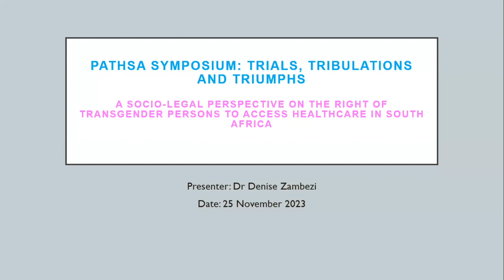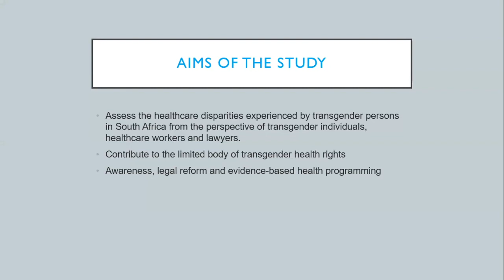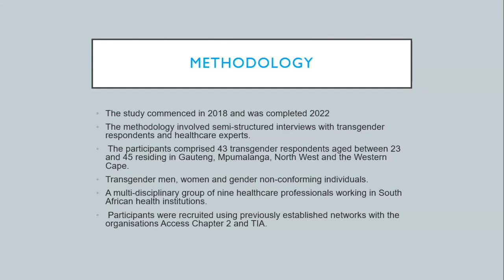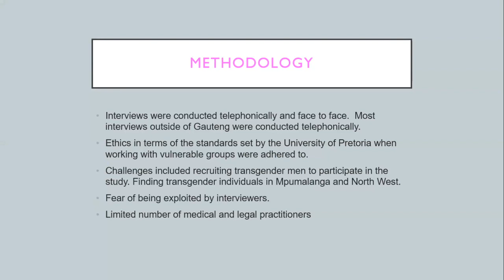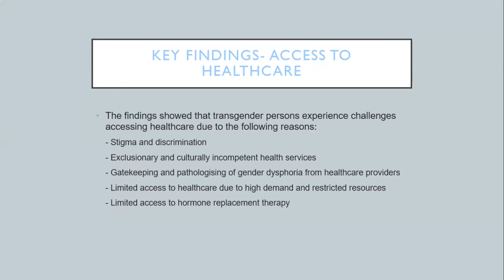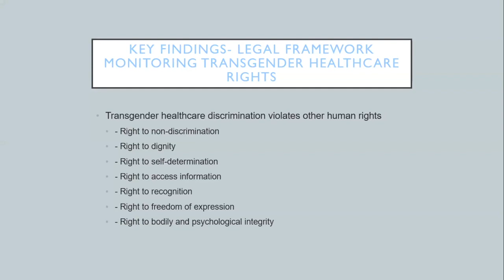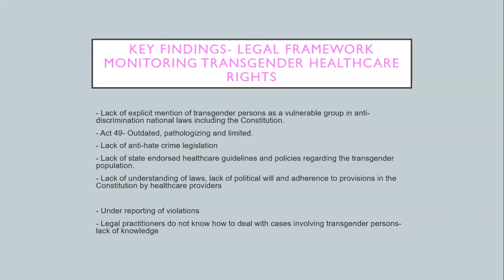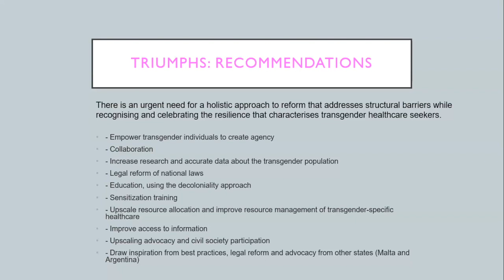A Socio-legal Perspective on the Right of Transgender persons to access Healthcare in South Africa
Speaker: Denise Zambezi